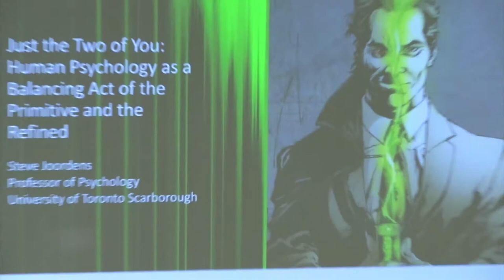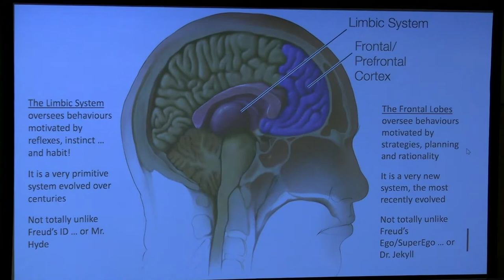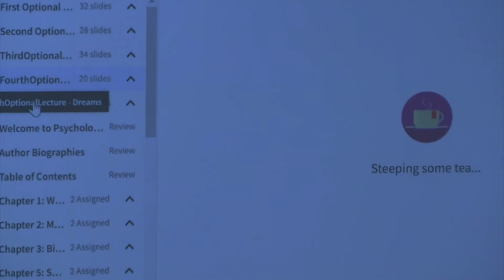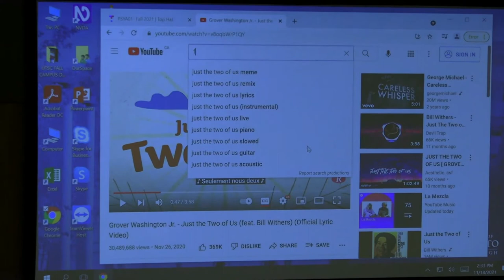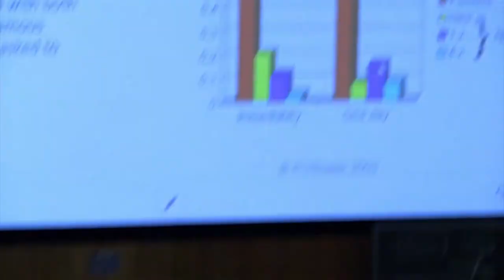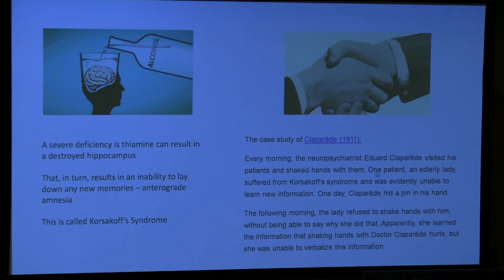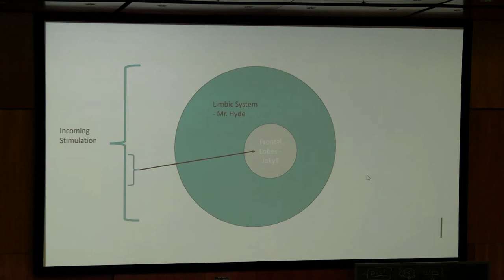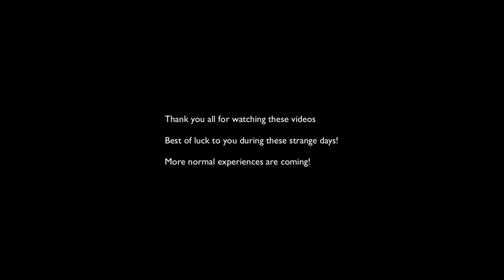PsyA01 Fifth Optional Lecture - Just the Two of You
In this final optional lectures I emphasize the fact that our behaviours seem to come from two very different parts of our brain ... our limbic system oversees behaviours based on reflexes, instincts, habit and emotion whereas our frontal lobes oversee behaviours based on rational thought, strategies and our attempts to reach goals.  I highlight a number of phenomenon showing these systems interacting to produce things like Deja Vu.